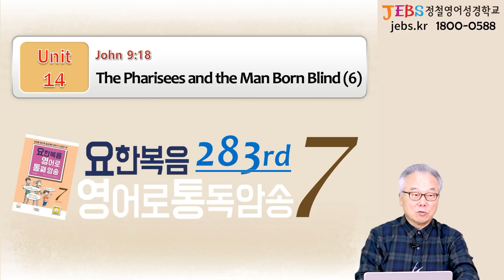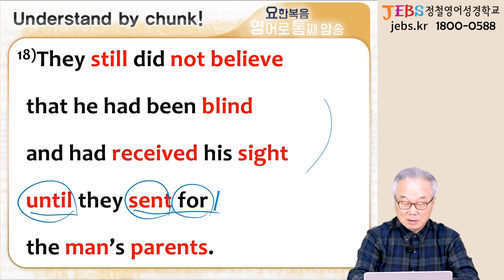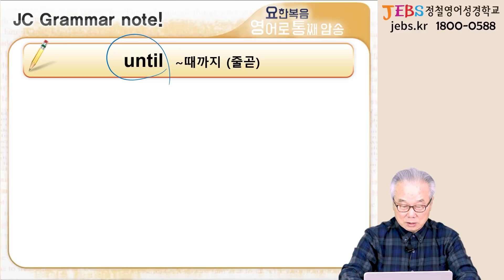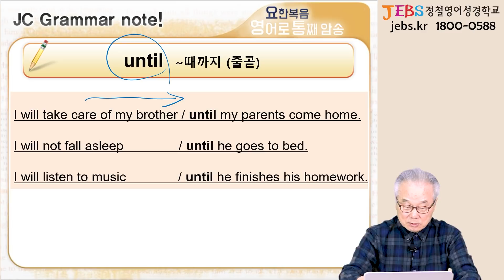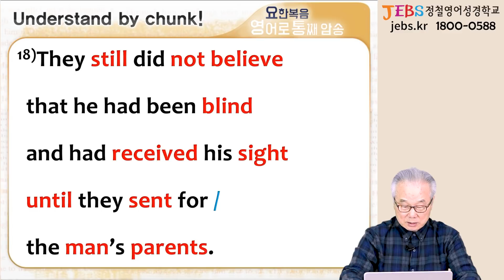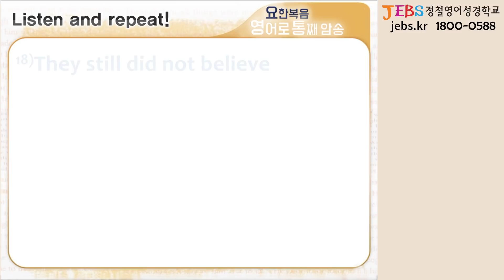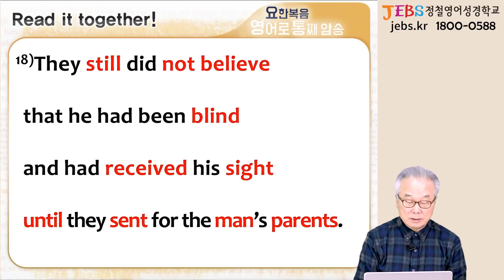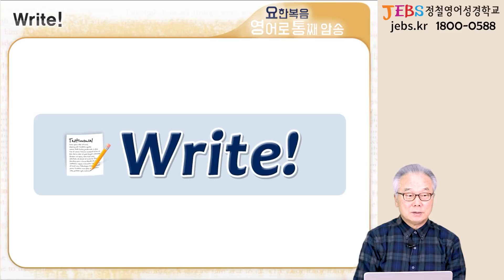until 에 대해서 제대로 알아볼 준비 되셨나요?_[요한복음 영어로 통독 · 암송] 283일차_7권/14과(요 9:18)